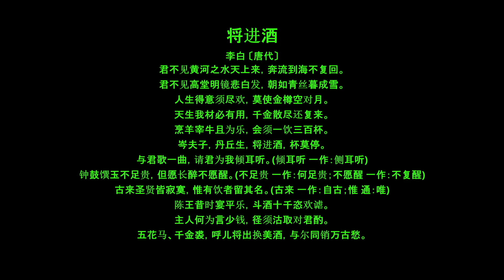京歌 李白 -将进酒唱腔和伴奏（自创）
为满足网友的需要，特今天开始京歌视频系列。希望大家喜欢并提宝贵意见！
此曲无现成的伴奏，是我用软件制作的，我的京胡。
这个版本是001版，还不成熟，以后会逐渐升级，定会越来越好！